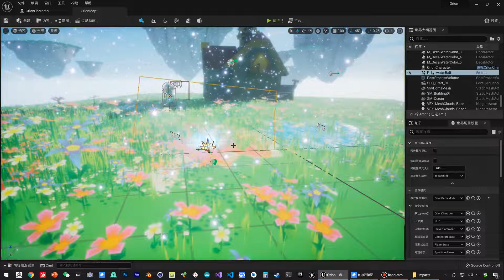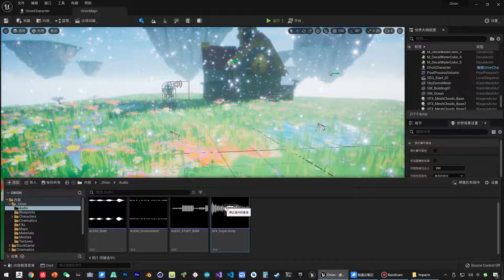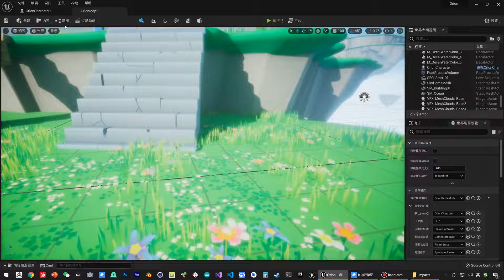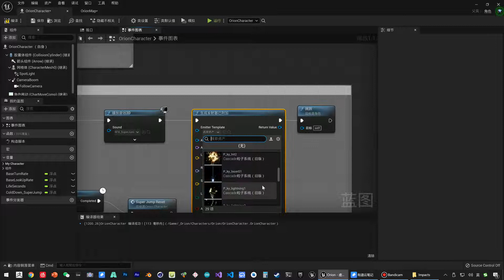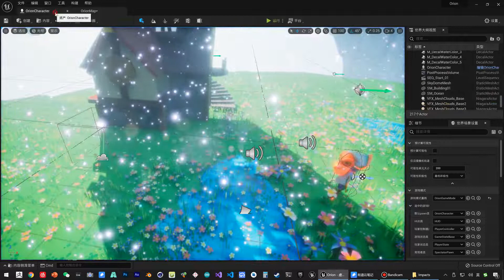《虚幻引擎》游戏制作教程 1 入门篇 UE5 079 079 角色入门 技能 添加特效与声效